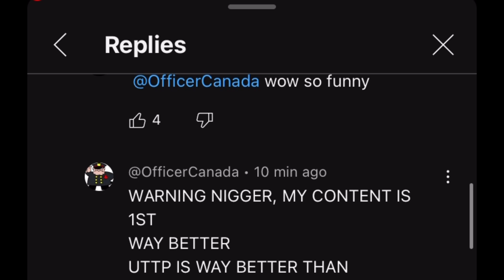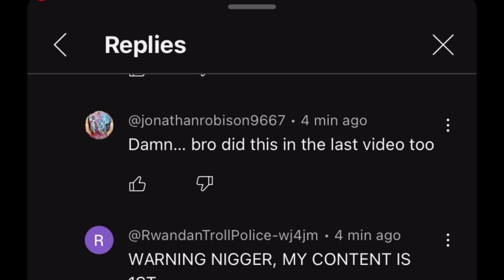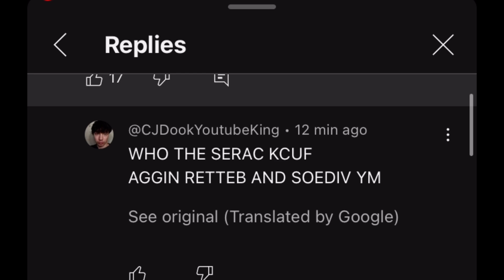This HUGE creator buys BOT COMMENTS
United States immigration has to be behind this it’s either that or if the shadow people